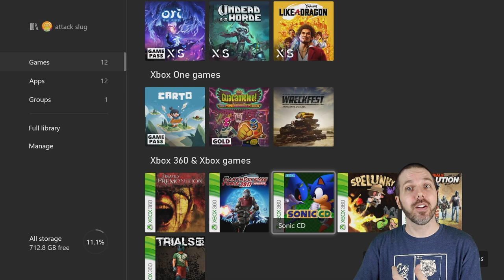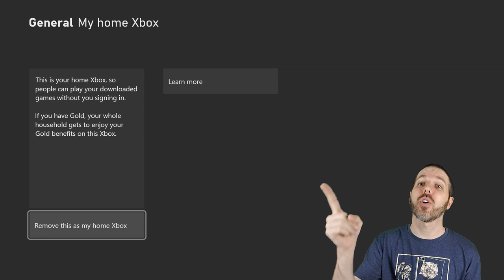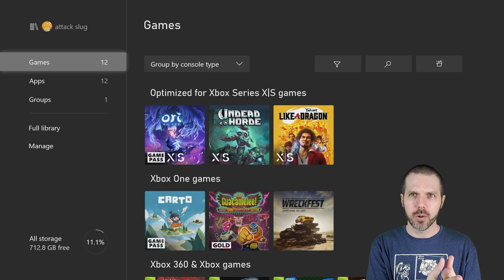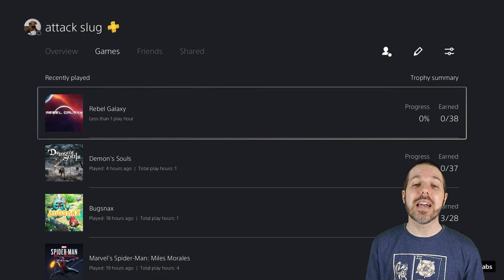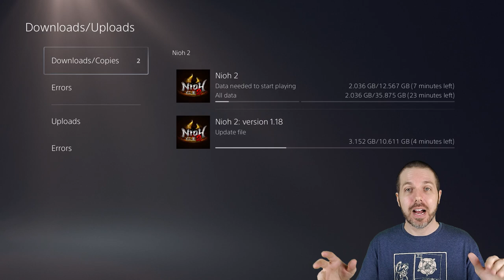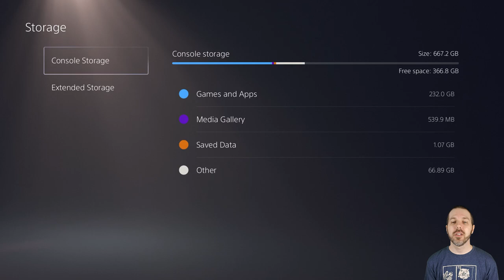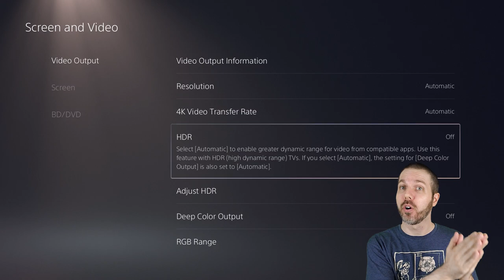PS5 & Xbox Series X First Week Impressions & Comparisons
After about a week with the PS5 & Xbox Series X, Attack Slug breaks down his impressions, thoughts and general feelings on what he likes and doesn't like about the next gen console experiences.
The PlayStation 5 (PS5) is a home video game console developed by Sony Interactive Entertainment. Announced in 2019 as the successor to the PlayStation 4, the PS5 was released on November 12, 2020 in Australia, Japan, New Zealand, North America, Singapore, and South Korea, and November 19, 2020 in the rest of the world. The platform launched in two variants: a base model with an Ultra HD Blu-ray-compatible optical disc drive, and a Digital Edition lacking this drive, serving as a lower-cost model for those who prefer to buy games through digital download. The PlayStation 5's main features include a solid-state drive customized for high-speed data streaming to enable significant improvements in storage performance, an AMD GPU capable of 4K resolution display at up to 120 frames per second, hardware-accelerated ray tracing for realistic lighting and reflections, the Tempest Engine allowing for 3D audio effects, and backward compatibility with most PlayStation 4 and PlayStation VR games.
The Xbox Series X and the Xbox Series S (collectively, the Xbox Series X/S) are home video game consoles developed by Microsoft. They were both released on November 10, 2020 as the fourth generation of the Xbox console family, succeeding the Xbox One family. Rumors regarding the consoles first emerged in early 2019, with the line as a whole codenamed "Scarlett", and consisting of high-end and low-end models codenamed "Anaconda" and "Lockhart" respectively. The high-end model was first teased during E3 2019 under the title "Project Scarlett", while its name and design as Xbox Series X was unveiled during The Game Awards later in December. In September 2020, Microsoft unveiled the low-end model as Xbox Series S. Microsoft is prioritizing hardware performance, including support for higher display resolutions (up to 8K resolution) along with high frame rates, real-time ray tracing, and use of a high-speed solid-state drive to reduce loading times, on the Xbox Series X. The Xbox Series S uses the same CPU and reduced GPU, memory, and internal storage and lacks an optical drive. Microsoft is promoting a gamer-centric approach to their new hardware, including free upgrades which are enhanced versions of Xbox One games via their "Smart Delivery" initiative, games optimized for the Series X hardware, and backward compatibility with previous generation Xbox games, controllers and accessories. The console will also take advantage of their game subscription service Xbox Game Pass, as well as remote cloud gaming on mobile devices via their cloud game-streaming platform xCloud.